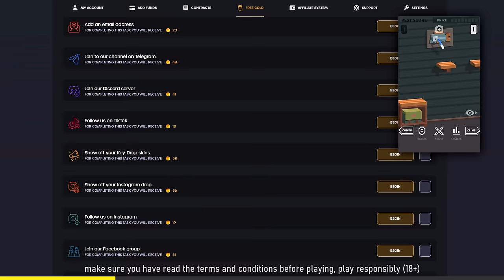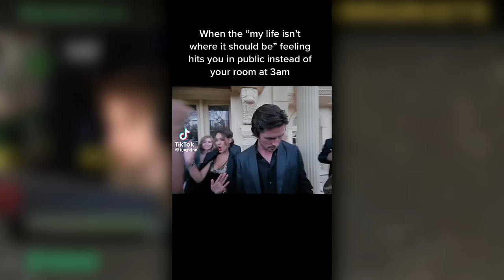Cheating On Global Elite... 2